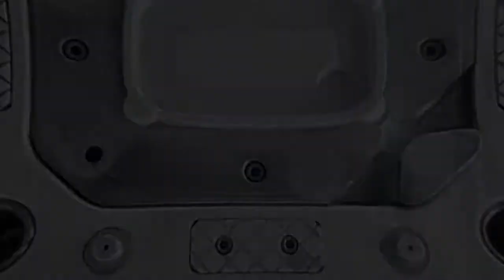Auto Rear Mirror Mould